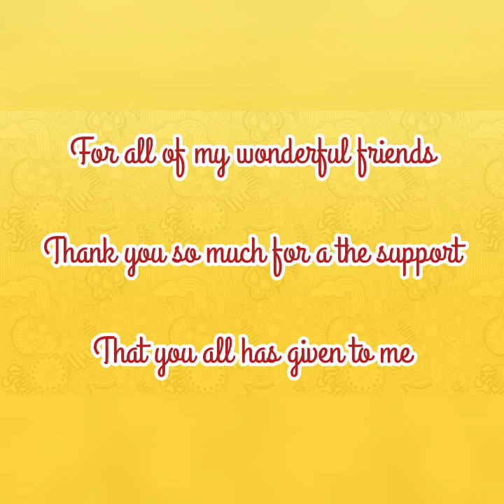How About A Shout Out and A Mukbang ?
Thannks guys for supporting me and being my yt friends